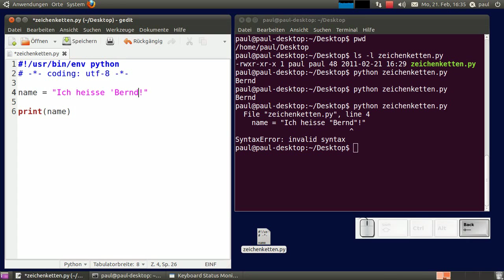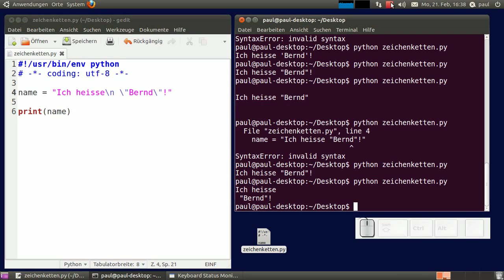Python-Programmierung - Zeichenketten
Ubuntu 10.10, Gnome 2.32